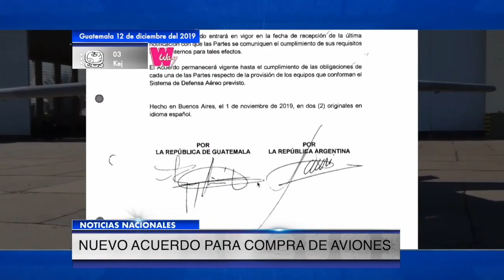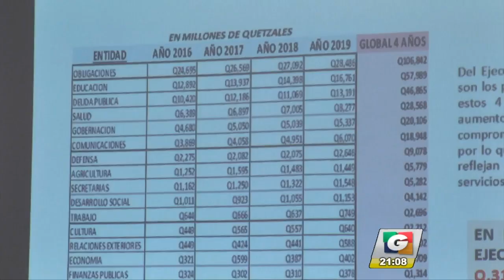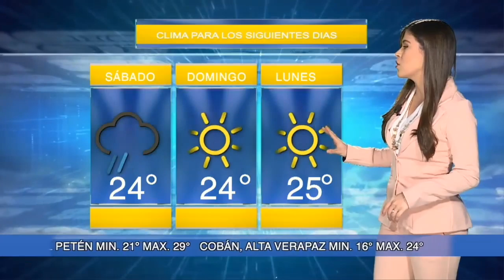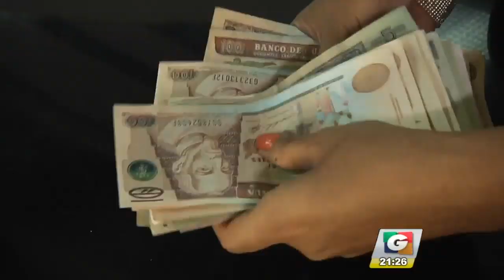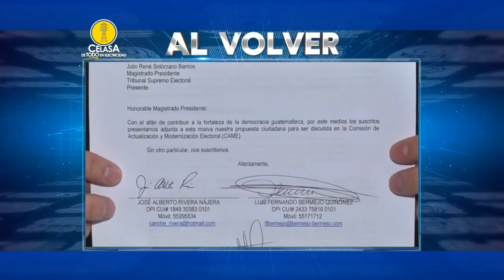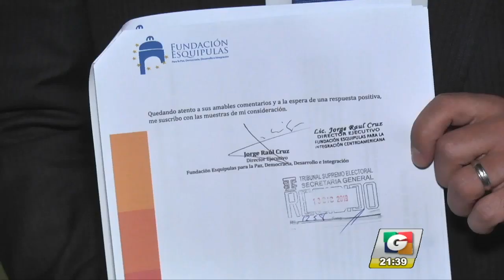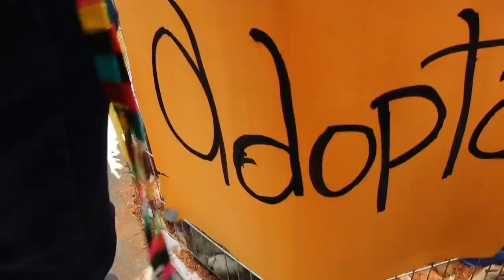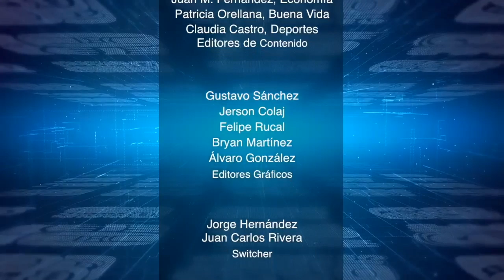Presidente mantiene en firme el plan de comprar los aviones Pampa III por unos Q215 millones | 13Dic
[NUEVO ACUERDO PARA COMPRA DE AVIONES]
El presidente Jimmy Morales mantiene en firme el plan de comprar los aviones Pampa III, así lo confirmó con una misiva enviada al Legislativo, la compra se realizaría por unos Q215 millones.

[PROPONEN LEY PARA PRODUCCIÓN DE CANNABIS]
Diputados presentan iniciativa de ley para la producción de cannabis de uso medicinal y terapéutico. La propuesta incluye la importación de la semilla y producción en Guatemala.

[SUSPENDEN OPERACIONES DE ENTIDAD FINANCIERA]
La Junta Monetaria resolvió por unanimidad la suspensión de operaciones de la Financiera de Occidente, S.A. La cual representa el 0.35% del total de activos del sistema bancario.

[REFORMAS A LA LEPP]
Más de 45 propuestas para reformar la Ley Electoral ingresaron al Tribunal Supremo Electoral. Las propuestas buscan modificar temas relacionados al financiamiento, fiscalización y elección.